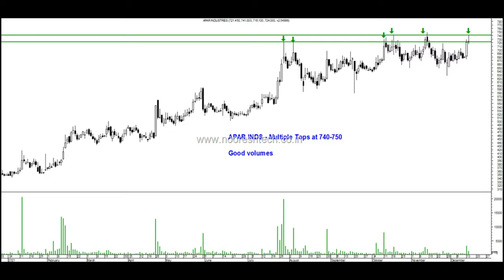Stocks on Radar–Vardhman Textiles, RSWM , Gati , Gateway Distriparks, Apar Inds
Technical view on charts of Vardhman Textiles, RSWM, Gati, Gateway Distriparks and Apar Industries

Our Services -

Research Services - Stock Recommendations

Learning Technical Analysis

For any queries can Chat on – 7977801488

Receive updates of our blog on WhatsApp / Telegram / Email by clicking on the link

Please save the number in your contact list to receive broadcast updates